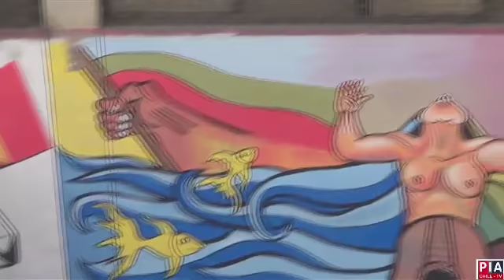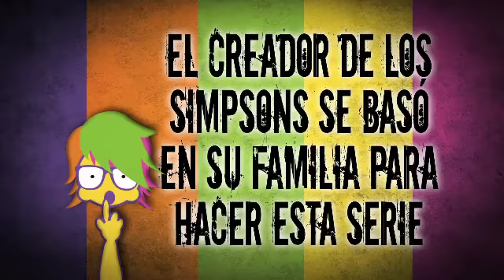PICA programa 159 651 (12 de febrero de 2015)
- EL COCO ESTÁ EN LA TV
No hay justicia como la de una turba iracunda.
- LOS MURALES DEL MAR (EXPRESS)
Artistas chilenos apoyan la demanda marítima.
- NO PUEDES HACERTE COSQUILLAS (PICA TE UBICA)
Quieres reír, necesitas de otro.